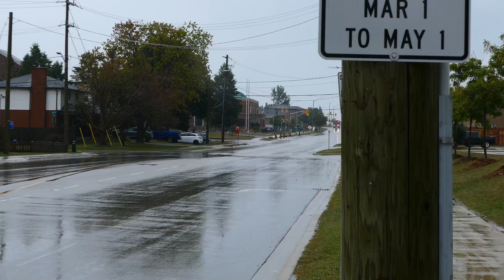(Q+HORN) BRADFORD WEST GWILLIMBURY Engine 1011 Responding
responding for a CO call